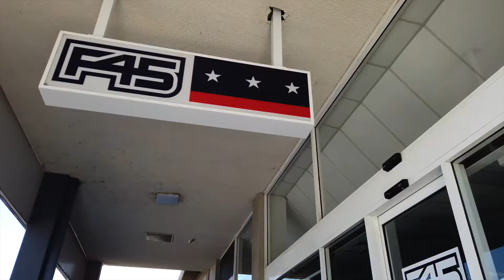74 Manningham Road, Bulleen